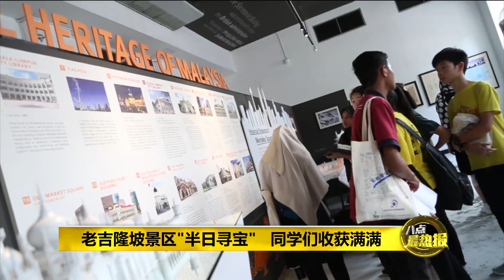八点最热报 29/06/2019 跨文化交流 穆斯林与非穆斯林学生一起逛老区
身在马来西亚，我们很常很自豪，在我们生长的这块土地上，有多元种族、文化和宗教，但是你了解友族同胞的宗教信仰吗？今天早上，董总就召集了来自雪隆地区的独中生，以及来自宗教学校的穆斯林学生，一起走访吉隆坡老区，来一场跨文化、跨宗教的人文交流。